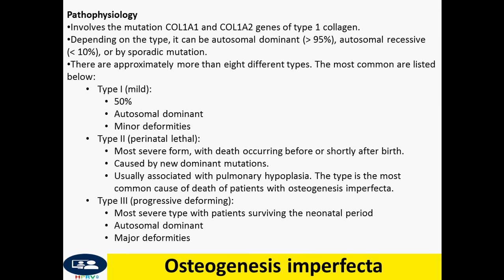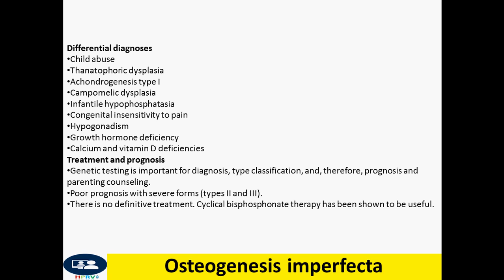Osteogenesis imperfecta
Genetic testing is important for diagnosis, type classification, and, therefore, prognosis and parenting counseling.
Poor prognosis with severe forms (types II and III).
There is no definitive treatment. Cyclical bisphosphonate therapy has been shown to be useful.